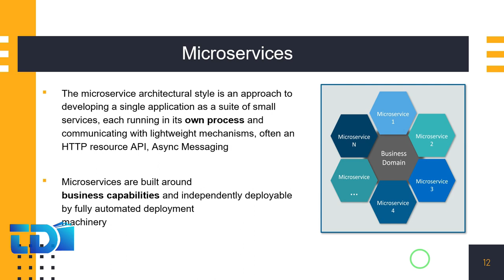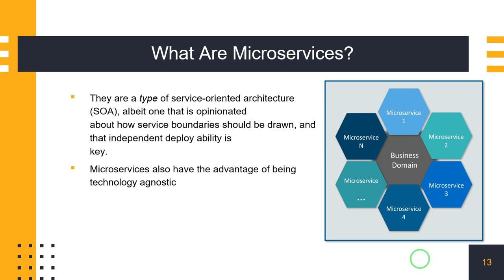وبینار رایگان میکروسرویس (قسمت ششم) | آموزش میکروسرویس | آموزشگاه تحلیل داده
برگزاری وبینار رایگان میکروسرویس
(با حضور مهندس آزاد درآموزشگاه برنامه نویسی تحلیل داده)
- برای آشنایی بیشتر با دوره میکروسرویس به وبسایت رسمی آموزشگاه تحلیل داده مراجعه نمایید:

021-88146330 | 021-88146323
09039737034 مشاوره از طریق واتساپ

- مباحث ارائه شده در وبینار :

1. بررسی تعریف Software Architecture  و Software Architecture Style
2. بررسی  N-Layer Architecture Style
3. بررسی  MicroKernel Architecture Style
4. بررسی  Pipe  Filter Architecture Style
5. بررسی  SOA Architecture Style
6. بررسی  Microservices Architecture Style
7. بررسی  مزا یا و معایب  معماری Monolith
8. بررسی 8 استدلال غلط در  پیاده سازی  Distributed System
9. بررسی  مزا یا و معایب  معماری Microservices
10. معرفی اصول پیاده سازی معماری  Microservices
11. نحوه ریفکتور کردن معماری  Monolith  به  Micriservices
12. نحوه استفاده از رویکرد  DDD  برای مشخص کردن  اندازه سرویس ها
13. بررسی الگوی   SharedDatabase
14. بررسی الگوی   Database PerService
15. بررسی  الگوی  SAGA  برای مدیریت Consistency  میان سرویسها
16. بررسی  الگو های  CQRS  و  Event Sourcing
17. بررسی الگو های  Outbox ,Idempotent Consumer
18. بررسی الگو های Service Discovery, Service registeryApi Gateway
19. بررسی الگوی  Circuit Breaker
20. بررسی مفهوم Observabilty  در معماری   Microservices